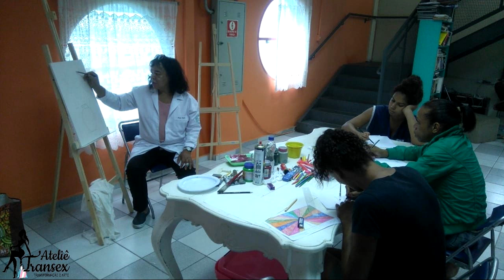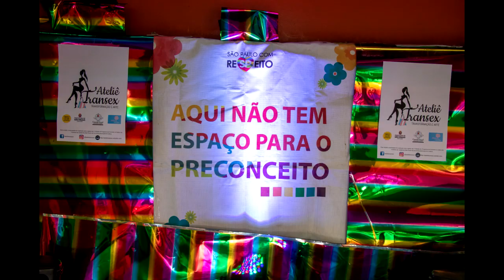apresentação nov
atelie transex - resumo 1 ano.